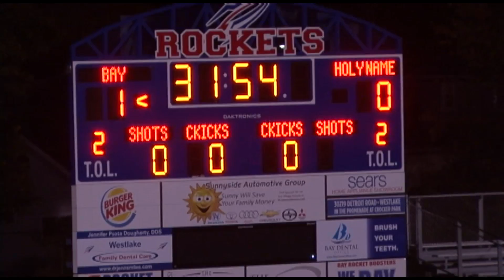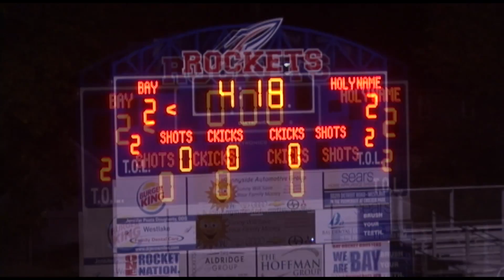2015 Ohio Girls Soccer Bay vs Holy Name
Holy Name Green Wave (9-7-1)
@Bay Village Rockets (13-2-2)
Division II District Semi-Final